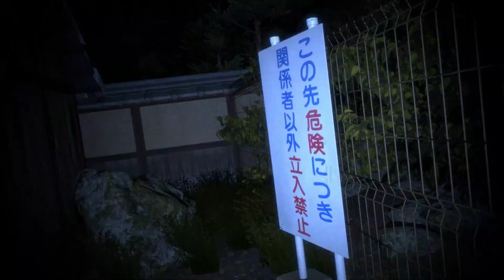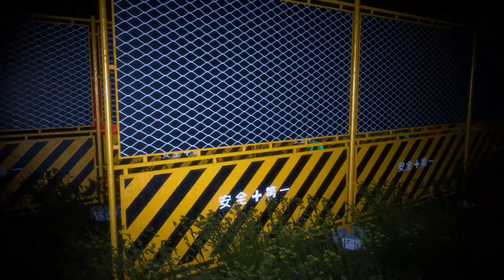失踪 - タケシ、お前の言う通りだった。あの廃村はヤバすぎる。後編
くうそう、の話だったからよかったもんだよ。
このシリーズの一覧は⇒